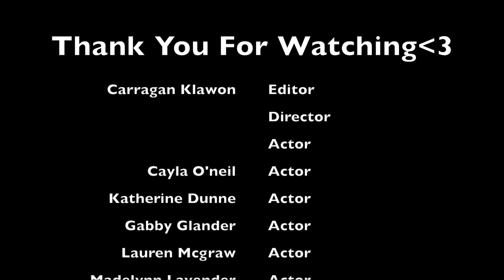vlog summer gym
Vlog summer gym, i am sorry for posting so much right now but i know if i don't post it now i probably won't post them so here you go.